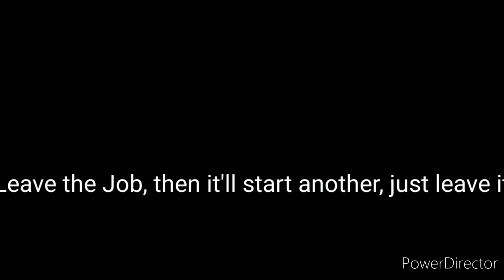💯NO RAGDOLL SUPER EASY🤫(GTA ONLINE)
💯ALL GENS💯

FOUNDER - @ZenModz

💥SMASH SUB💥KILL THE LIKE💥

💥💥💥💥💥JOIN THE CREW💥💥BE PART
OF THE MOVEMENT💥💥💥💥💥

for purposes such as criticism, comment, news reporting, teaching, scholarship, education and research.